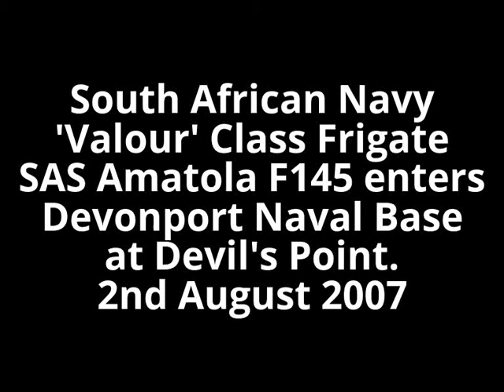SOUTH AFRICAN NAVY FRIGATE SAS AMATOLA F145 ENTERS DEVONPORT AT DEVIL'S POINT - 2nd August 2007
South African Navy 'Valour' Class Frigate SAS Amatola F145 is seen entering Devonport Naval Base at Devil's Point on 2nd August 2007.